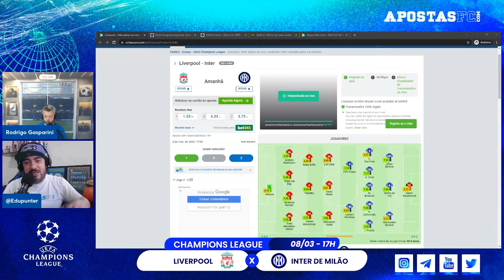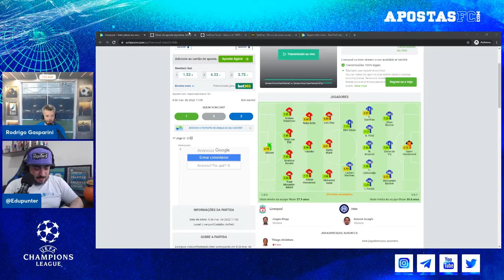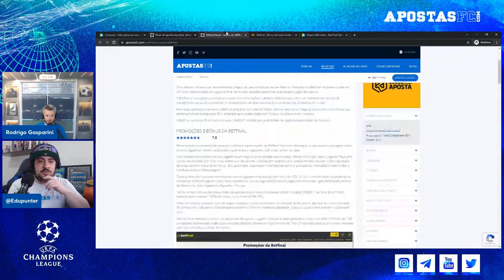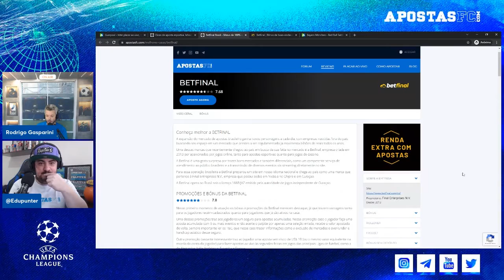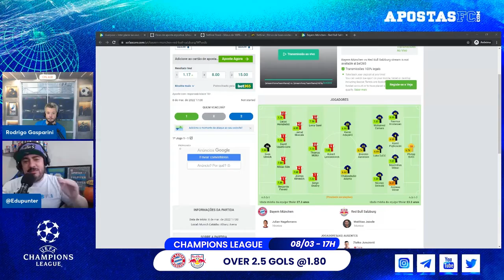PALPITES DE FUTEBOL DE HOJE 08/03/2022 - CHAMPIONS LEAGUE | PALPITE DO DIA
📹    Palpites para hoje da Champions League. Confira este vídeo com análises e dicas gratuitas de apostas feitas por Edu Punter e Rodrigo Gasparini para as partidas das oitavas de final da Liga dos Campeões que acontecem nesta terça, dia 08 de março.

⚽  Análise dos Jogos:

00:00 - Introdução
00:41 - Liverpool x Inter de Milão | terça, 17h (08/03)
04:36 - Bayern Munique x Salzburg | terça, 17h (08/03)